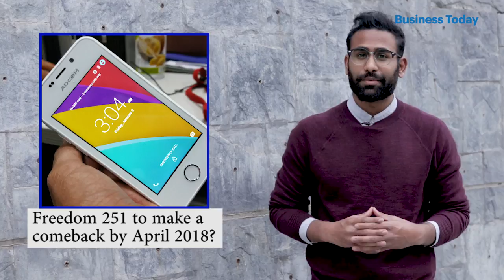Business Today's Daily Tech Wrap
-OnePlus 5T gets new Star Wars avatar; Samsung to unviel dual selfie camera; Freedom 251 to make a comeback? Xiaomi Redmi and Redmi 5 plus revealed. Find out with BusinessToday.in Tech Reporter Danny D&#039;cruze in a new episode of Business Today's Daily Tech
About the Channel: Business Today is India's #1 English-language business magazine.  We interview business leaders, top managers, and expert correspondents about markets, economy, companies and more.